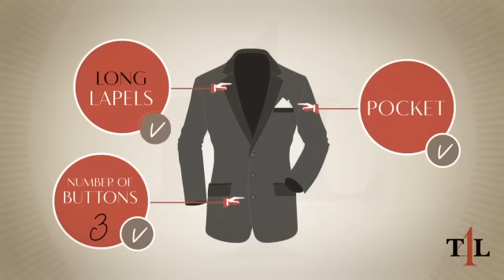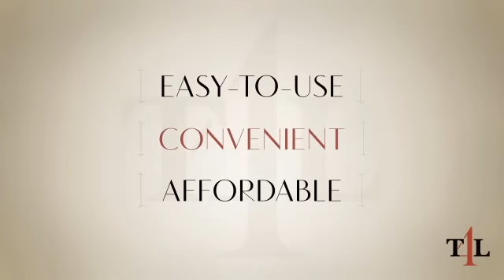How does Tailor4Less work?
Discover how to buy custom clothes online with Tailor4Less.com! In only a couple of minutes you will obtain a perfect fit: design your own clothes, insert your measurements and receive them in 15 days. If you are struggling to find your size, you love details or you just want to wear clothes that fit you perfectly, this is your online store.